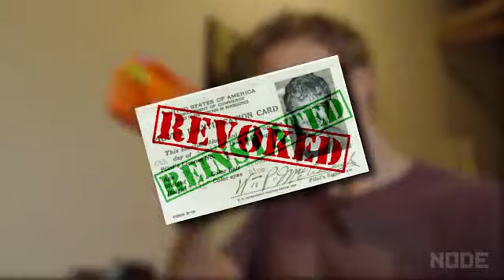DRONE Skeet Shooting Video